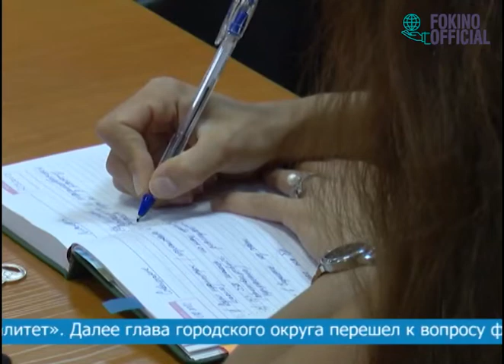ПЛАНЕРНОЕ СОВЕЩАНИЕ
Предстоящие выборы, очередной циклон и создание муниципальной «управляйки» – эти и другие вопросы были рассмотрены на очередном аппаратном совещании руководителей структурных подразделений и подведомственных учреждений. Провел заседание глава городского округа Александр Баранов.